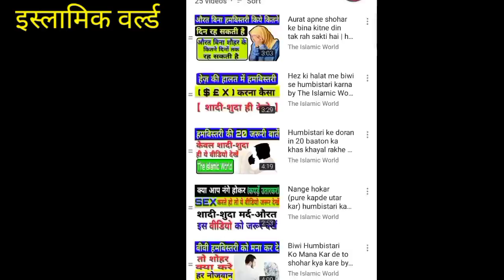महिला खतना क्या है | Aurto ki khatna kya hai | circumcision in islam | The islamic world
महिला खतना क्या है | Mahila khatna kya hai | circumcision in islam | The islamic world

All image.music.pictuers shown in the video

encourage any illegal activities and all contents

provide by this channel is meant for entertainment

and educational purpose only

for purpose such as criticism ,commentnews,repo

is a use permitted by copyright status that might